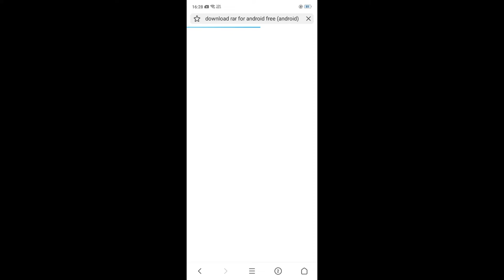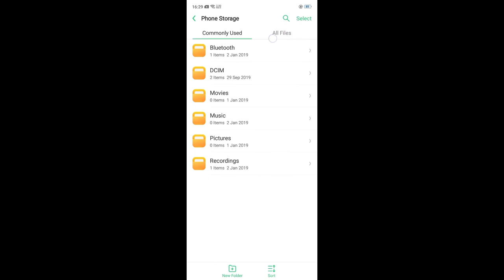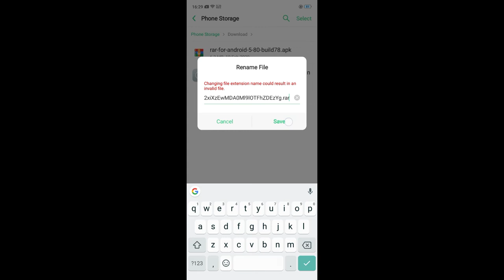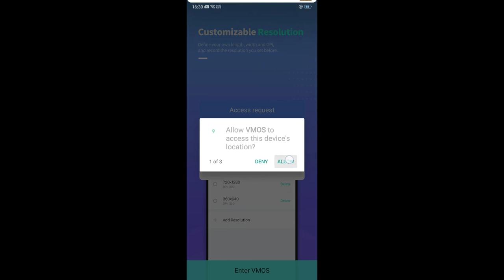!!How to use rotting aplicattion !!apk!! without Root your phone!!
Use this apk ur use all rooting application without root your phone
Example = game hacking tool ur use and wifi cracking apk all are use in this apk without root ur phone